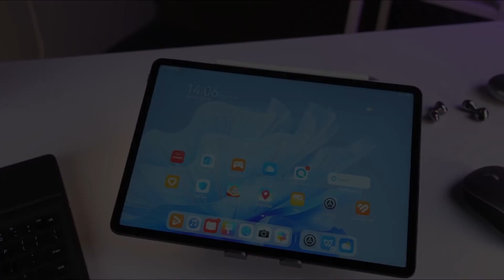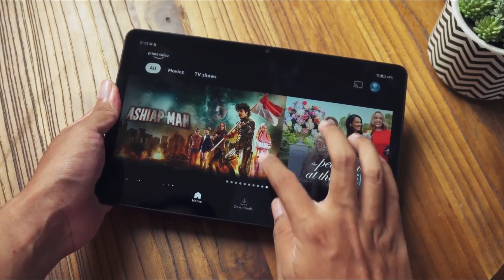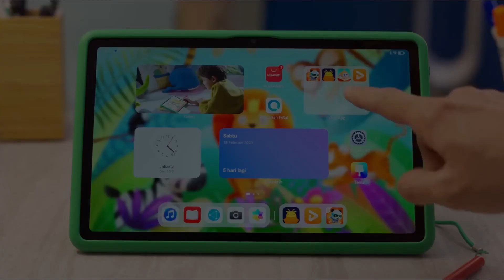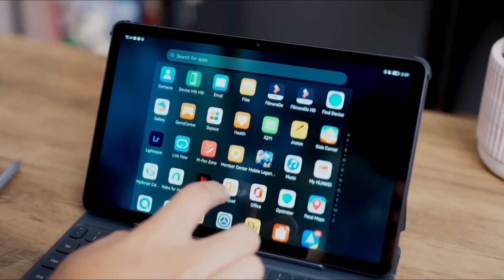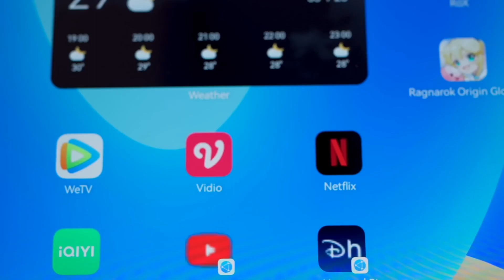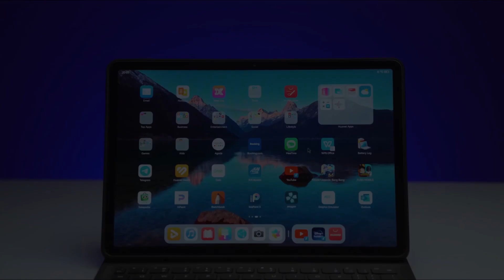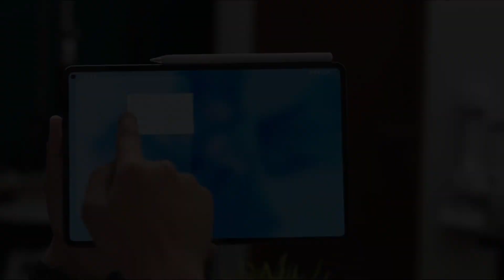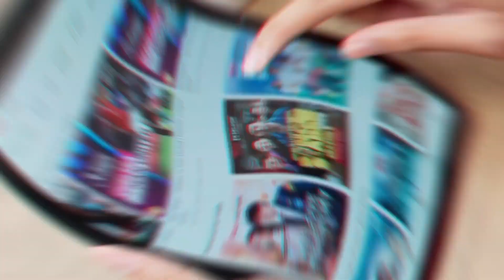REKOMENDASI TABLET HUAWEI TERBAIK 2023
Huawei nggak hanya nawarin smartphone yang canggih, tapi juga punya deretan tablet dengan spesifikasi dan juga fitur yang ngedukung berbagai aktivitas. Tablet Huawei bisa jadi pilihan ideal untuk banyak orang dalam menjalankan tugas sehari-hari. Jika kamu saat ini lagi cari tablet dengan performa terbaik, maka produk tablet Huawei bisa jadi opsi yang perlu dipertimbangkan. Huawei terus mengembangkan teknologi pada tabletnya, dan selalu menghadirkan produk terbaru yang patut untuk dinantikan. Nah, bagus ID kali ini mau ngerekomendasiin 5 tablet huawei dengan berbagai kelebihan yang ditawarkan.  buat kamu yang mau check out, kita juga udah siapin link pembeliannya dibawah buat dapetin harga promo khususnya.

1. HUAWEI MatePad SE 10.4
2. HUAWEI MatePad 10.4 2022
3. HUAWEI MatePad 11.5
4. HUAWEI MatePad Air
5. HUAWEI MatePad Pro 11